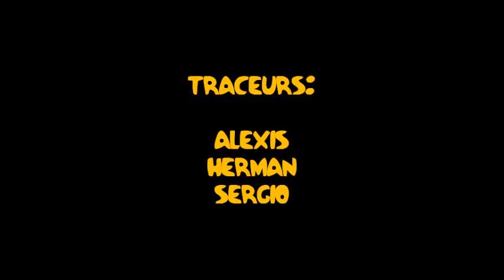subiendo de nivel